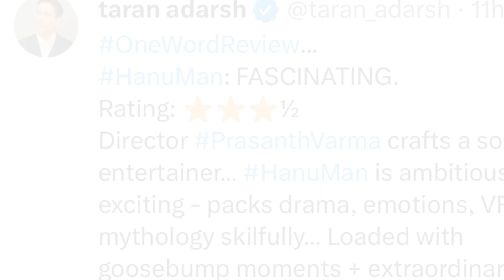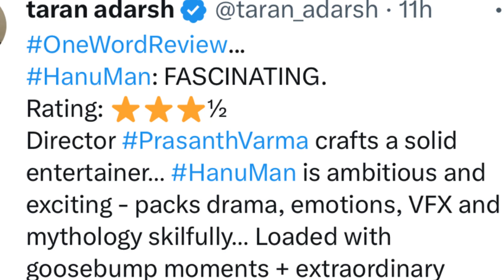హనుమాన్’ ఫస్ట్ రివ్యూ వచ్చేసింది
Hanumanthu (Teja Sajja), hailing from Anjanadhri, is a petty thief. He has an elder sister, Anjamma (Varalaxmi Sarathkumar), who takes immense care of him. Hanumanthu loves Meenakshi (Amritha Aiyer), who also belongs to the same place. Gajapathi (Raj Deepak Shetty) pretends to be the savior of Anjanadhri from bandits, but he exercises control over the villagers. One day, Meenakshi revolts against Gajapathi, which makes the latter attack the former. While trying to save Meenakshi, Hanumanthu lands in trouble. This is when Hanumanthu finds a precious stone through which he gets superpowers. What happened next? How did Hanumanthu use his superpowers? How is Micheal (Vinay Rai) connected to the plot? Watch the film to know the answers.